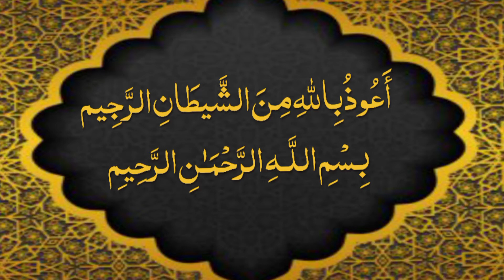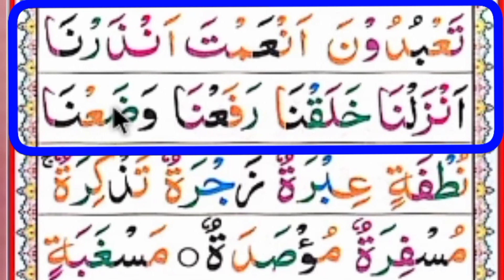Noorani qaida takhti 11 Lesson12.نورانی قاعدہ تختی ۱۱ سبق ۱۲ قاری حسین احمد ناصح#qarinasih